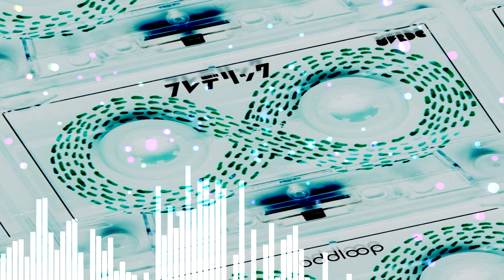프레데릭 - 오도루프 (フレデリック - オドループ)